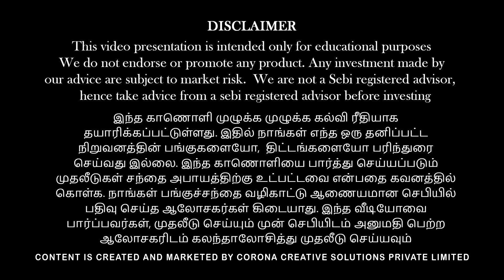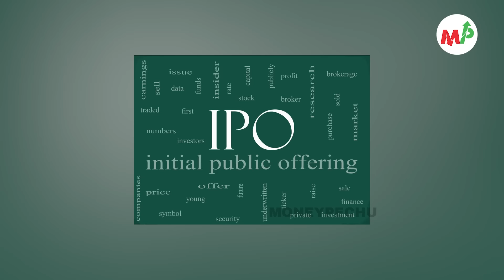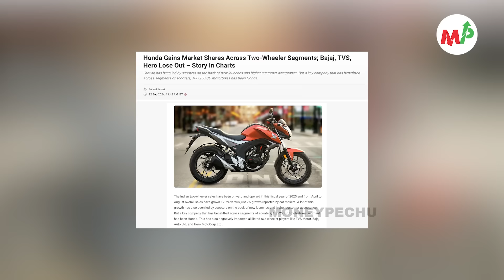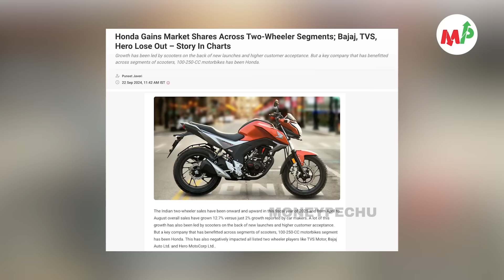தங்கம் இப்போ வாங்கலாமா? விலை குறையுமா? வரலாறு காணாத அளவுக்கு அதிகரித்து இருக்கு!! | Anand Srinivasan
To Register for Money Pechu Abu Dhabi Event, send a mail to or Whatsapp to and WhatsApp

பணம் எனும் மந்திரம் (தமிழ்)